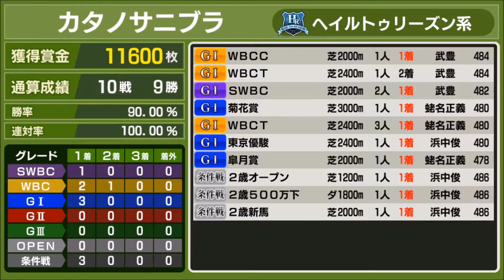【スタポケ #19-7】SWBC連覇挑戦！【スターホースポケット：競馬ゲーム】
ギリギリ1番人気だが、混戦。果たしてSWBC2勝目は手に入るのか？